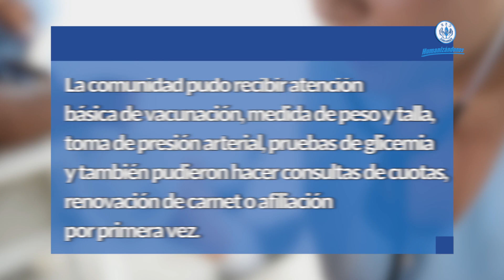Feria de Servicios y Prestaciones Económicas en Chiriquí